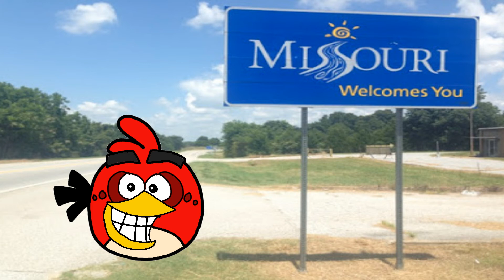Red Is In Missouri!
who was Been to Missouri before